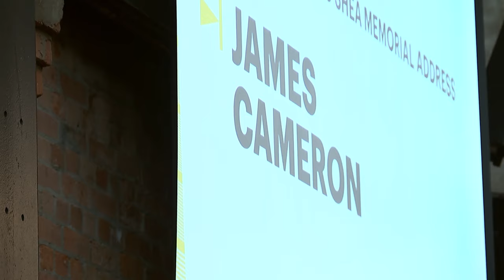James Cameron plans to make films ‘indefinitely’ in NZ | TVNZ Breakfast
Hollywood heavyweight James Cameron says any future films he produces will only be made here in NZ.

Speaking to local television and film producers at an industry conference, he's also revealed he'll become a New Zealand citizen next year.
In conversation with 1News Chief Correspondent John Campbell, Cameron described how Kiwi mega-star director Jane Campion has been putting him to work for the good of the screen business.

Cameron’s direction of films like Titanic and the Avatar series has made him one of the highest-grossing film directors in the world.

00:00 - Intro
00:19 - Cameron on giving back
00:58 - Inspired by Jane Campion
01:55 - NZ Resident, making all films in NZ
02:12 - Working in NZ Film industry
02:55 - NZ is home
03:44 - Being famous in Wellywood
04:41 - The making of Titanic